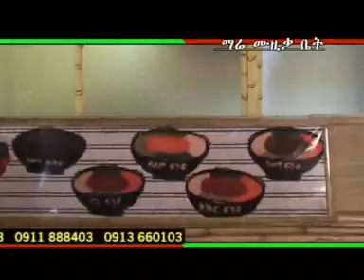ethiopian guragigna music by wabi abdurahman